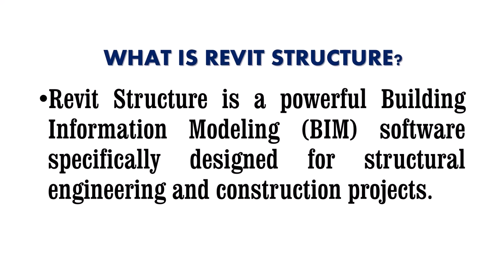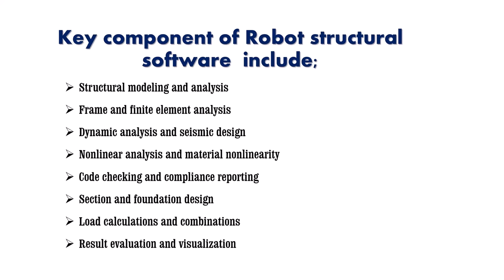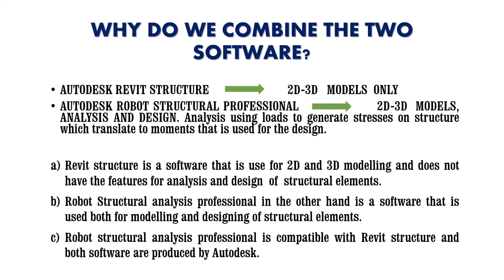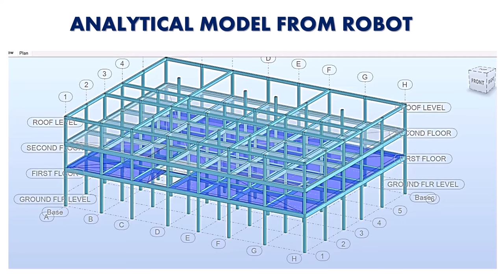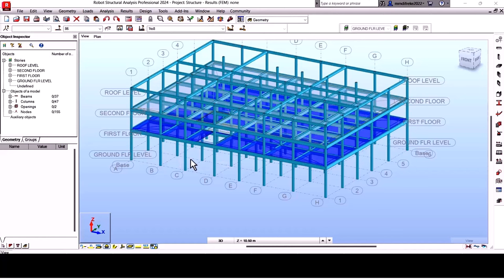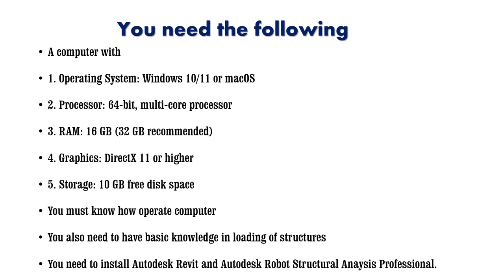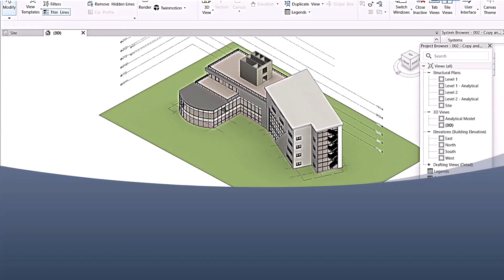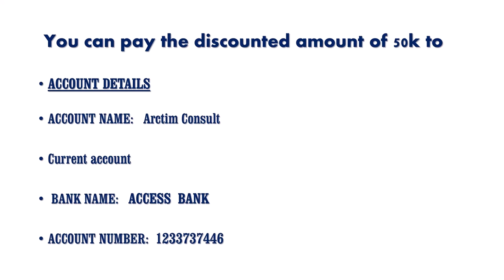The Surprising Truth About Revit Structure Nobody Tells You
Join the Revit Structure WhatsApp community here

Learn how to Earn Dollars from Your own Country Uploading books on Amazon

Watch this video How to run ads for your real estate properties on Google

Watch video how to sell your real estate properties like crazy